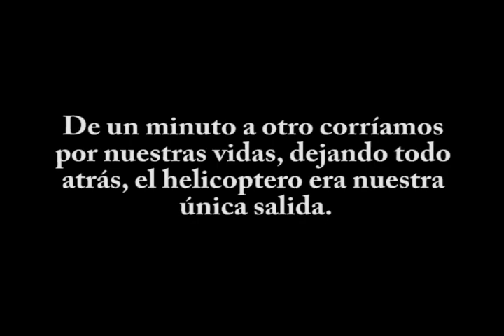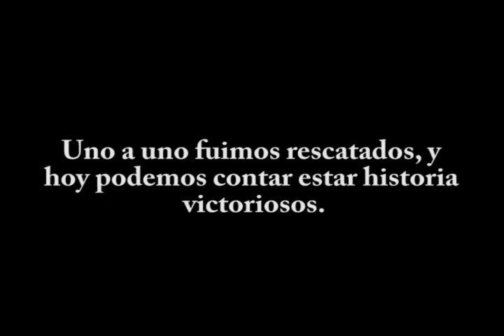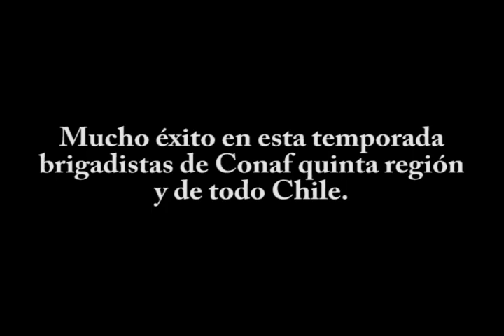Conaf Valparaíso emergencia Quebrada Escobar verano 2012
Acá algunos extractos de aquella emergencia que nos tocó vivir, lo mas fuerte de la temporada sin duda, donde muchos no sabíamos si viviríamos.
Corriendo como locos, dejando herramientas y todo botado, sabíamos que solo el helicóptero podía sacarnos de ahí.
El técnico que acompañaba al piloto del helicóptero peruano, iba grabando desde este, pienso debe tener las imágenes de cuando corríamos, me gustaría conseguir esas imágenes.